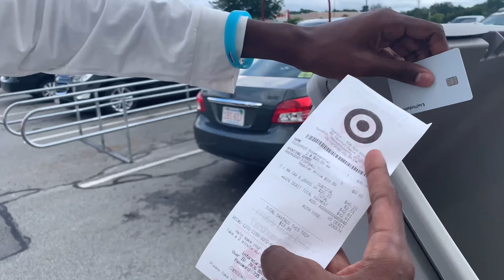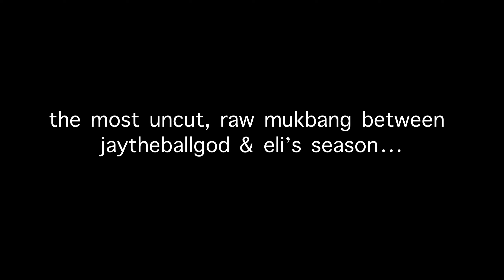Day in the Life of 17 Year Old Youtubers📸⭐️|| ft. 508 MIKA and Eli’s Season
I post vlogs, basketball videos, challenges, pranks, I do it all. I think my videos are worth a sub. I work hard on bringing you guys the best content I can possibly serve. I love you guys, until the next video, i'm out!

¨I heard they sleeping, but f*ck it they getting some rest¨

JayTheBallGod Achievements for 2021:

❤Hit 1K by end of the year

❤have over 100 uploads by the end of the year

❤upload consistently (every week)

More about JayTheBallGod:

Name: Jeremiah Lindor
Age:  17 (Class of 2022)
Birthday: June 24th, 2004
Height: 6'4
Sports: Basketball
Hometown: Taunton

*I do not have ownership to certain songs in my videos*